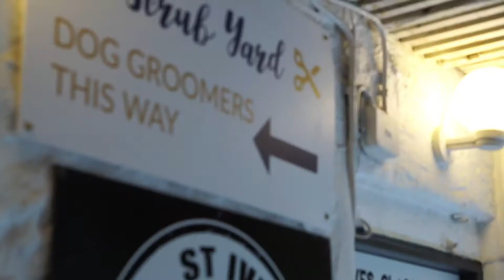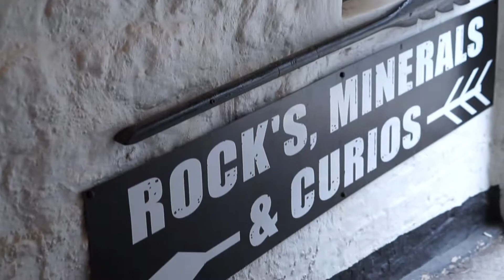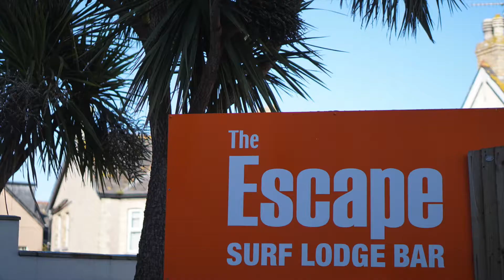BIRTHDAY WEEKEND EXCURSION || COLLEGE VLOG #2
Title: Ukulele Hakuna Matata
Artist: HookSounds
Genre: Pop
Mood: Happy